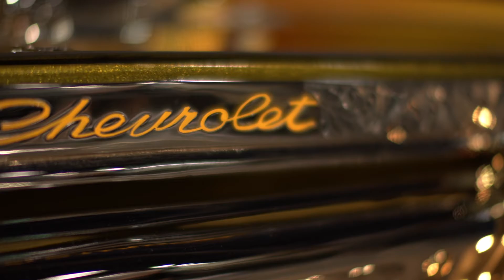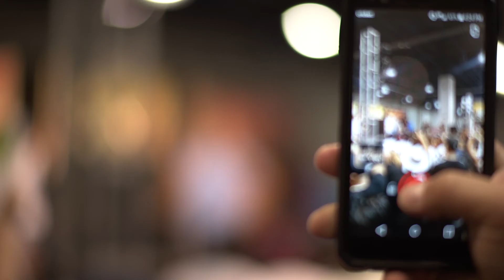Lowrider Super Show 2019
Walking around the Lowrider Super Show 2019 in Las Vegas, Nevada - in slow motion.